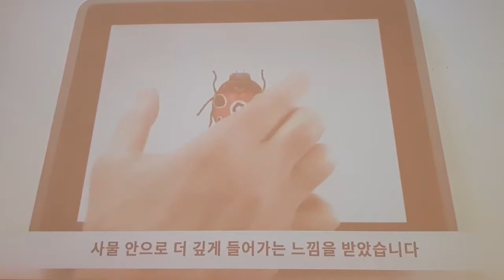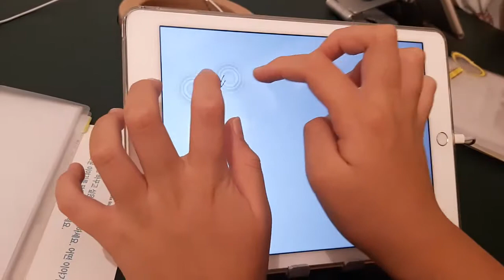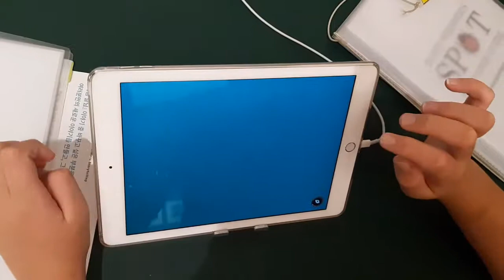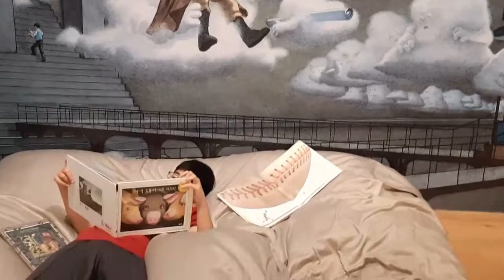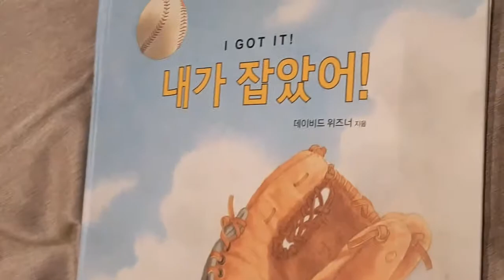[전시회]David Wiesner SPOT을 아시나요? 데이빗 위즈너작가 글자없는 책 대신 글자없는 영상책!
데이빗 위즈너 판교 전시회를 다녀 왔는데요
책 전시보다도 더 끌리는 SPOT 영상이 있어 담아 욌습니다.
작가는 이것을 대학 때 만들어 책으로 만들려다 시대에 맞게 영상으로 세상에 선보인다네요 .
데이빗 위즈너의  경우의 수가 아주 많은 터치형 환상적 상상의 세계로 가보셔요.

움악 : 1. Lust For Love
           2. Nobody calls it San Fran
           3. 555